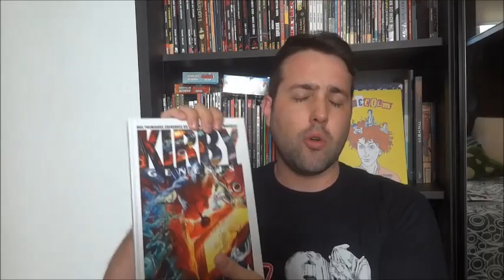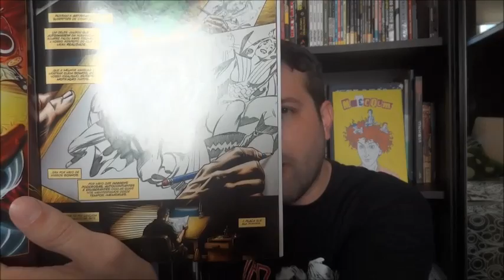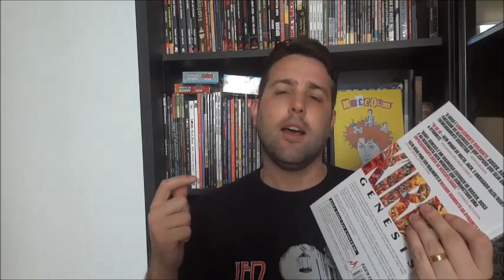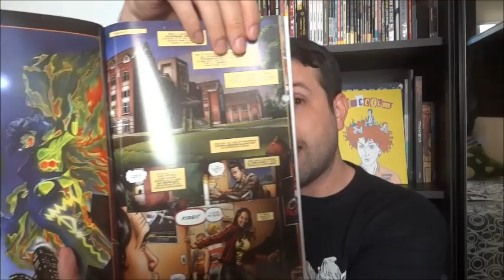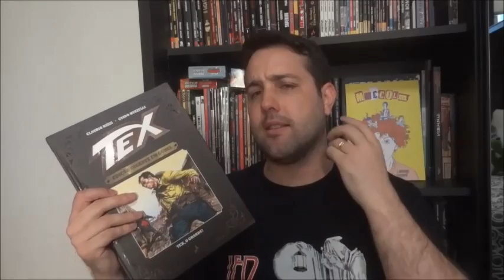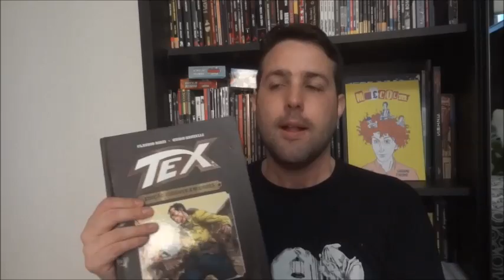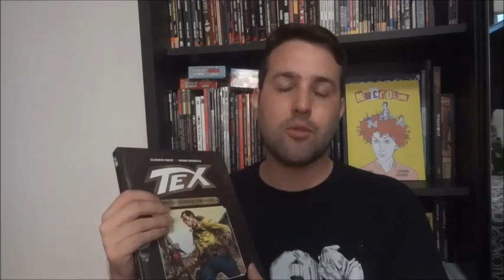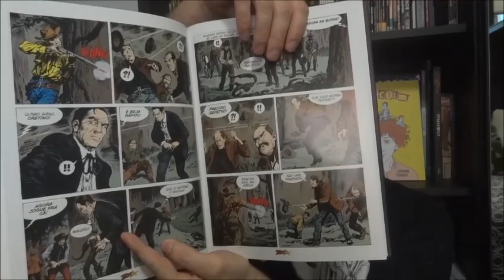[Central HQs] Kirby: Genesis e Tex Gigante em Cores Vol 1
Musica - Lucifer Was: Ship On The Ocean

Resenhas / reviews dos encadernados:
- Kirby: Genesis (Mythos)
- Tex Gigante em Cores Vol 1 (Mythos)